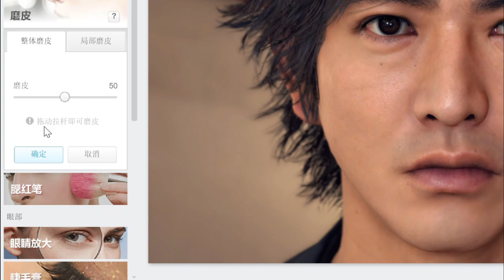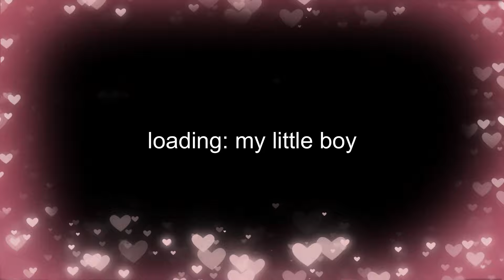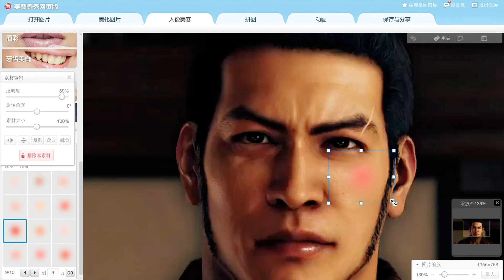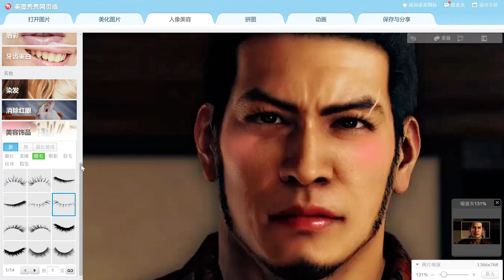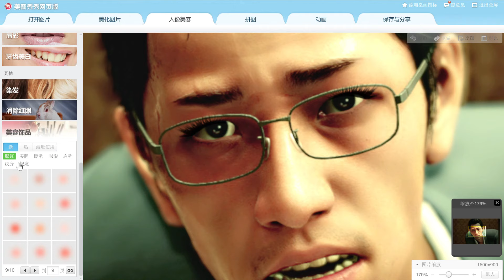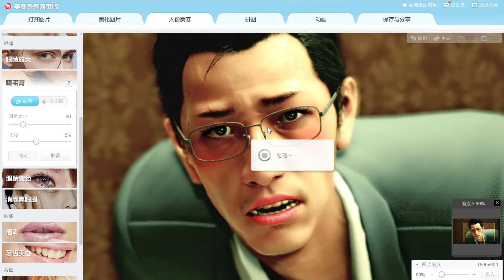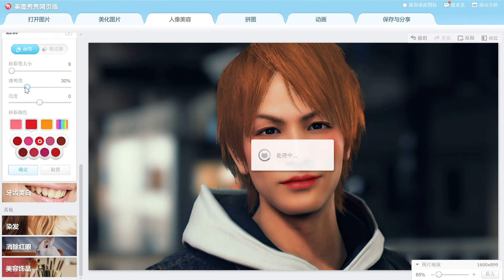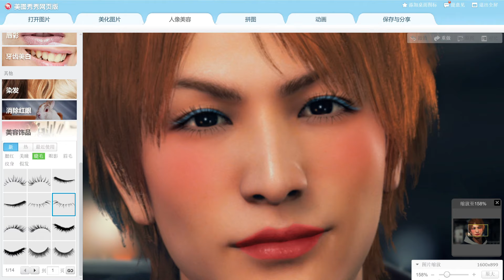Putting Makeup on Judgement Boys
A requested video from my friends on discord! I'm still trying to get better with talking while knowing I'm being recorded/ multitasking and putting makeup on these boys.